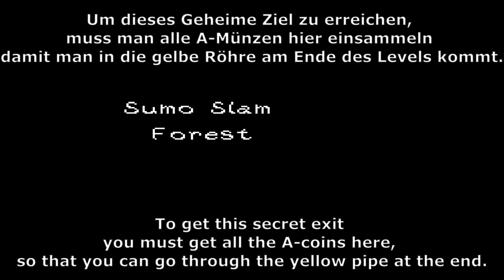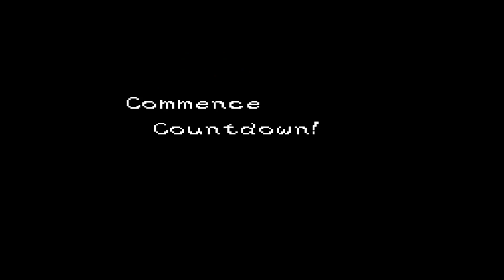Mario is missing! Done right 100% Full Game Walkthrough no Deaths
Mario is Missing! Done Right is a Romhack of Super Mario World made by Gamma V and I will beat the game with all 90 exits.

00:00:00 Intro
00:01:00 Gameplay
00:01:31 World 1-1 Green Goomba Hills
00:03:34 World 1-2 New Koopas on the Block (Secret Exit)
00:04:35 World 1-2 New Koopas on the Block (Normal Exit)
00:06:07 World 1-3 Easy-Going Underground
00:07:41 World 1-Item Hut Toad´s Hut
00:08:20 World 1-4 Sunset Shroom Garden
00:10:25 World 1-5 Shroom-Top Scamper (Secret Exit)
00:11:37 World 1-5 Shroom-Top Scamper (Normal Exit)
00:13:15 World Yellow Switch Collect the Coins!
00:13:59 World 1-Fortress Firstime Fortress
00:15:07  Boom Boom Boss fight
00:15:45 World 1-6 Waterside Woodland
00:17:31 World 1-7 Leafy Green Grove
00:19:10 World 1-Castle Iggy Koopa´s Castle
00:20:46  Iggy Koopa Boss fight
00:21:21 World 2-1 Stay for Desert
00:23:32 World 2-2 Pokey Means Business!
00:25:21 World 2-3 Night Among the Dunes
00:27:16 World 2-4 Micro-Goomba Mayhem (Normal Exit)
00:29:03 World 2-4 Micro-Goomba Mayhem (Secret Exit)
00:30:30 World 2-Item Hut Kooper´s Hut
00:30:51 World 2-5 Sandy Sinkhole (Secret Exit)
00:32:27 World 2-5 Sandy Sinkhole (Normal Exit)
00:34:14 World 2-A That Sinking Feeling
00:35:59 World Red Switch Beat the Baddies!
00:37:06 World 2-Fortress Sandstone Stronghold
00:38:50  Boom Boom Boss fight (one Hotheat in the middle)
00:39:21 World 2-6 Oh My Gau!
00:40:47 World 2-Pyramid Fear-Amid
00:43:00 World 2-Castle Morton Koopa Jr´s Castle
00:44:16  Morton Koopa Jr Boss fight
00:44:57 World 3-1 Seaside Stroll
00:47:10 World 3-2 Yo, Joe!
00:48:49 World 3-3 Under the Sea (Secret Exit)
00:49:56 World 3-3 Under the Sea (Normal Exit)
00:51:41 World 3-Item Hut FLUDD´s Hut
00:52:04 World 3-Ship Rated Arrrghh!
00:53:53 World 3-4 Bombshock Beach
00:55:27 World 3-Fortress Flooded Fortress
00:56:56  Boom Boom Boss fight (water)
00:57:27 World 3-5 Sunken City
00:59:38 World 3-Ghost House Restless Resort
01:02:22 World 3-6 Just Kickin´ It
01:05:13 World 3-Castle Wendy O. Koopa´s Castle
01:06:49  Wendy O. Koopa Boss fight
01:07:25 World 4-1 Rumble in the Jungle (Secret Exit)
01:09:48 World 4-1 Rumble in the Jungle (Normal Exit)
01:10:59 World 4-A Big Bug Bog (Normal Exit)
01:13:07 World 4-A Big Bug Bog (Secret Exit)
01:14:26 Green Switch Cross the Muncher Patch!
01:15:20 World 4-2 Rhino Romp
01:18:01 World 4-3 Colossus Cavern
01:19:42 World 4-Temple Terror Temple
01:24:03 World 4-4 Treetop Tussle (Normal Exit)
01:26:07 World 4-4 Treetop Tussle (Secret Exit)
01:27:49 World 4-Item Hut Donkey Kong´s Hut
01:28:07 World 4-Fortress Overgrown Outpost
01:30:05  Boom Boom Boss fight (Munchers)
01:30:42 World 4-5 Rolling Rock Ruins
01:32:14 World 4-6 Pushy Pipe Pond
01:34:24 World 4-7 Panser Panic!
01:36:02 World 4-Castle Roy Koopa´s Castle
01:37:10  Roy Koopa Boss fight
01:37:47 World 5-1 Hilltop Hammer Havoc
01:39:20 World 5-2 Sumo Slam Forest (Normal Exit)
01:41:17 World 5-2 Sumo Slam Forest (Secret Exit)
01:42:59 Blue Switch Watch your Landing!
01:44:03 World 5-3 Who Let the Dogs Out?
01:45:44 World 5-4 Drip Drop Grotto
01:47:56 World 5-Ghost House Flippity Flophouse
01:50:37 World 5-5 Shifty Shrooms (Secret Exit)
01:52:00 World 5-5 Shifty Shrooms (Normal Exit)
01:54:39 World 5-Item Hut E. Gadd´s Hut
01:55:04 World 5-Fortress Blackout Bastille
01:56:22  Boo Boom Boss fight (darkness)
01:56:57 World 5-6 Mine Your Manners! (Secret Exit)
01:58:32 World 5-6 Mine Your Manners! (Normal Exit)
01:59:42 World 5-7 I Hate That Hedgehog!
02:01:35 World 5-8 Have a Blast!
02:03:08 World 5-Castle Ludwig von Koopa´s Castle
02:04:22  Ludwig von Koopa Boss fight
02:04:59 World 6-1 High Above The Sky
02:06:56 World 6-2 Vegetable Vaulting (Secret Exit)
02:07:56 World 6-2 Vegetable Vaulting (Normal Exit)
02:09:22 World 6-3 Bridge Bedlam
02:11:09 World 6-4 Commence Countdown!
02:12:42 World 6-A Buzzsaw Bridge
02:14:17 World 6-Fortress Thunderstruck Tower
02:15:48  Boom Boom Boss fight (Para-Boom)
02:16:19 World 6-5 Kremzeek Peak (Normal Exit)
02:18:16 World 6-5 Kremzeek Peak (Secret Exit)
02:19:27 World 6-Item Hut Gaddly´s Hut
02:19:50 World 6-6 Para-Beetle Pass
02:22:01 World 6-Ship Ship Shenanigans
02:24:26  Boom Boom Boss fight (Airship)
02:25:03 World 6-7 Nippy Nightfall
02:26:56 World 6-Castle Lemmy Koopa´s Castle
02:28:36  Lemmy Koopa Boss fight
02:29:11 World 7-1 Chilly Chomp Hills
02:30:58 World 7-2 Icy Hot Springs
02:32:26 World 7-3 Shiver-Burn Shore
02:34:11 World 7-4 Boil-Over Bridge
02:36:13 World 7-5 Bullet Boneyard (Secret Exit)
02:37:49 World 7-5 Bullet Boneyard (Normal Exit)
02:39:13 World 7-Fortress Fortified Factory
02:40:50  Boom Boom Boss fight (movement)
02:41:21 World 7-6 Magma Mayhem
02:43:04 World 7-Ship Larry Koopa´s Lavaship
02:45:10  Larry Koopa Boss fight
02:45:40 World 7-7 Castle Wall Chaos
02:47:20 World 7-Castle Bowser´s Castle
02:49:10  Final Bowser battle
02:50:49 Credits
02:53:01 End